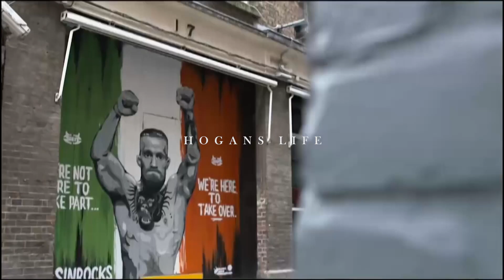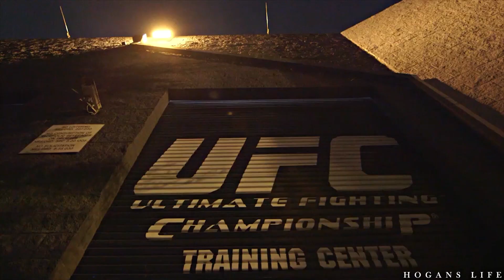NO SHORTCUTS | CONOR MCGREGOR MOTIVATIONAL SPEECH (HD)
Speakers:

Les Brown
Tyson Fury
Simon Sinek
Eric Thomas
That lamp from that Disney movie